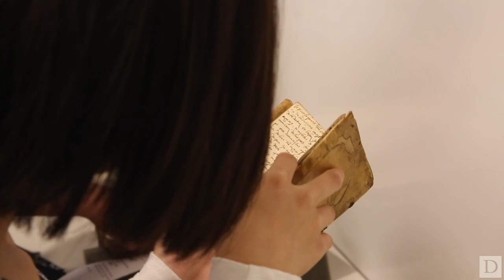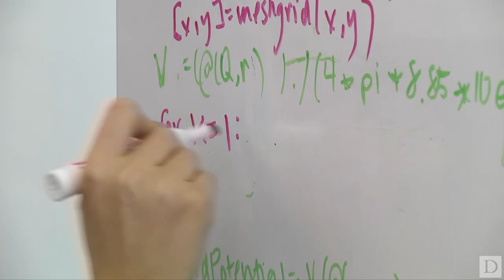"Warning: You Are Entering a Magical Place" - Matthew King on Senior Class Day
Matthew King, a senior majoring in Political Science, spoke to graduating classmates at Senior Class Day.  This event took place Friday, May 11, 2018 at Page Auditorium at Duke University. After graduation Matthew will be earning his Masters in International Security at Sciences Po's Paris School of International Affairs as an Émile-Boutmy Scholar.

Filmed by Julie Schoonmaker Video News Manager at Duke University Office of News and Communications and edited by Shaun King.